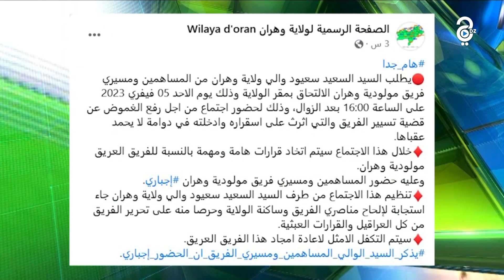سعيد سعيود يستدعي المساهمي ومسيري مولودية وهران لمقر الولاية يوم الأحد